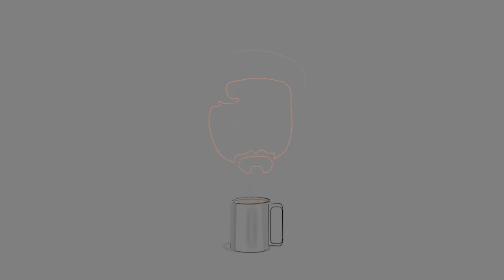ZAPALIO MI SE MONITOR!!! | Priče za uz kafu.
Voleo bih da je ovo clickbait, ali nije. Stvarno se zapalio monitor. Bukvalno..

-R.I.P Gericom buđavi Nemački.

Ako vam se svideo klip i želite još istih, šibnite lajk i pretplatite se na kanal ovde

Svako naknadno postavljanje snimaka biću prinuđenm da prijavim YouTube administratorima. To može rezultovati i trajnim gašenjem Vašeg kanala od strane YouTube-a, zbog kršenja njihovog pravila po kojem svaki korisnik može na svoj kanal da postavlja samo klipove koje je u potpunosti sam kreirao.